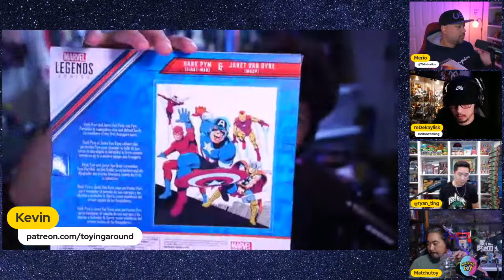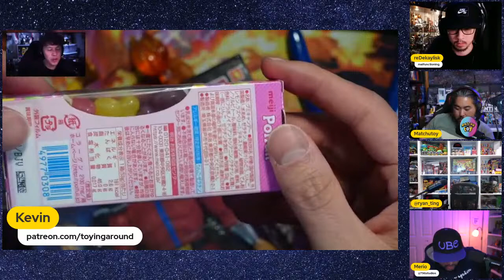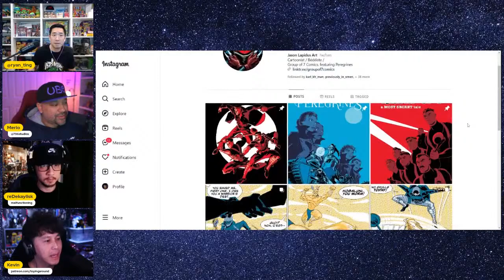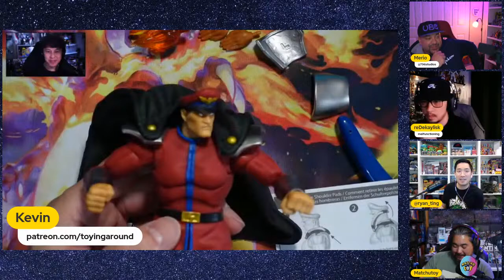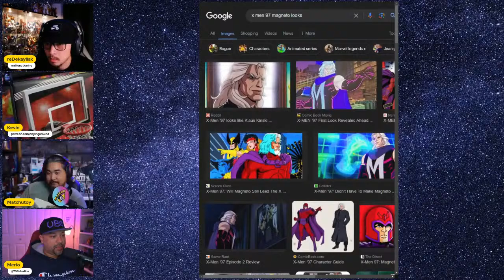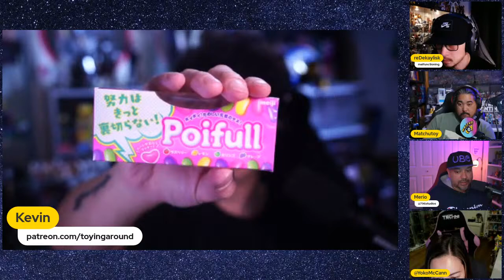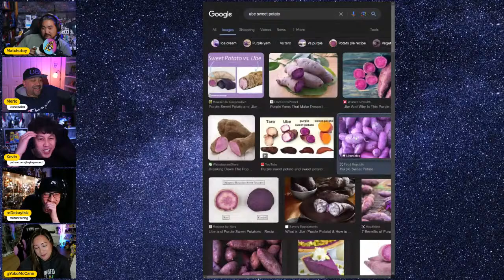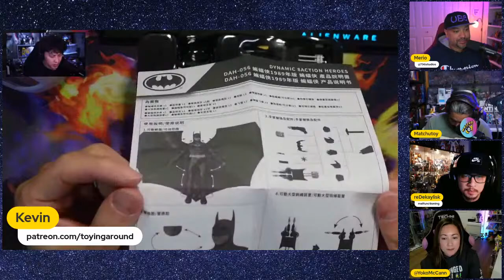Newest figure unboxing w/Ryan Ting, 796 Studios & Matchutoy - Unboxing Thursdays EP198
Took a week off, but I’m back this week with even MORE toys to open! I’m ready to finally crack open my birthday week hauls and gifts so tune in to see some incredible toys this week! Plus I’ll be joined by @ryan_ting @matchutoy @796studios, and as always @redekaylisk , to give some Director’s Commentary on the @ena.ble.rs trip to Toronto for @toyingaroundtoycon !

Stuff on deck this week: 1989 Batman by Beast Kingdom, @jadatoys M. Bison, Dhalsim, Chester, some SHF, Marvel Legends Giant Man 2pack and more!

Join us on Unboxing Thursdays ep 198, April 18th at 9pm ET! DON’T FORGET episode 200 in May!
You can chat about toys with the awesome folks in the enabler discord